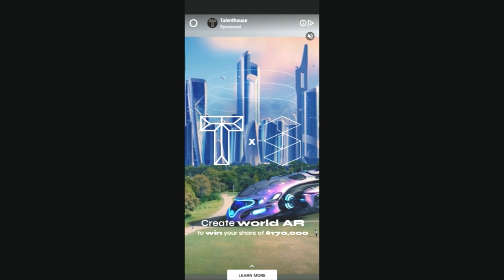Primitive Bubble Shooter Android Mobile Gameplay and Tricks | Level 1 to 15 | Happy Dragon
Level 01 to 15:

0:00 Intro
0:27 Level 01
1:02 Level 02
1:49 Level 03
2:45 Level 04
3:34 Level 05
4:03 Level 06
7:28 Level 07
8:29 Level 08
10:45 Level 09
11:51 Level 10
12:53 Level 11
13:46 Level 12
15:08 Level 13
16:09 Level 14
16:59 Level 15

Welcome to the happy life of a dinosaur mom, cute dragon babies hiding in the depths of bubble jungle, slide your fingers, eliminate colored bubbles, pop, pop, look, baby dragons were you found.